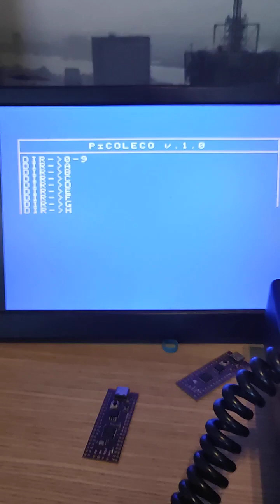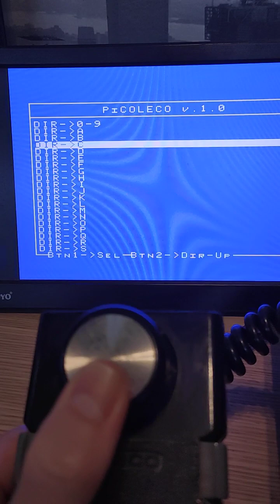PiColeco multicart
just a quick introduction for my new multicart for Colecovision, soon the files for DIY on my github repository GitHub.com/aotta